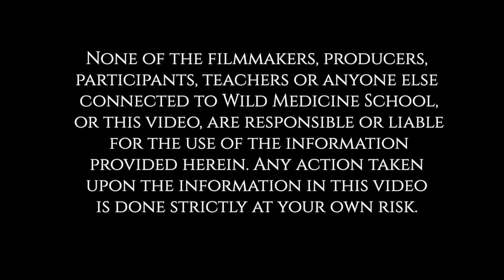Medicinal uses of Geranium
Learn some of the medicinal uses of Geranium from legendary Herbal Elder, Michael Moore.